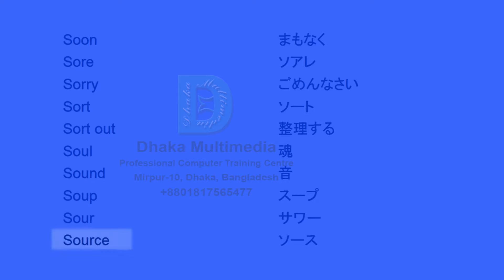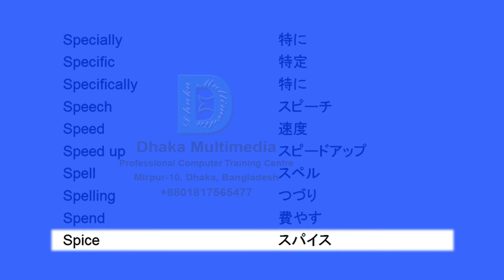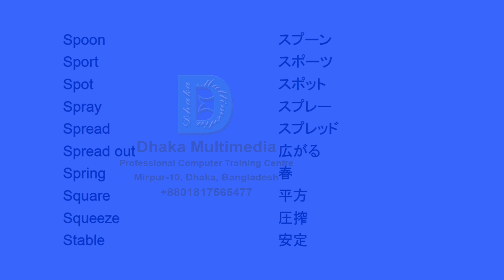英単語 最強 | 英単語 発音 | 英語を学ぶ理由 英語 | 英語の語彙 | 語彙を学ぶ 英語 | 英単語 暗記 | Common Vocabulary Words in English